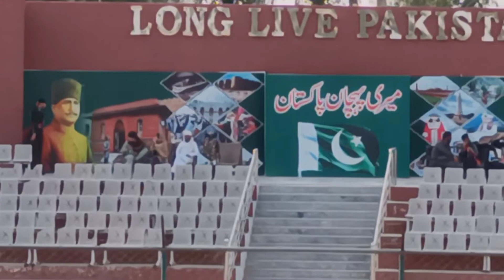Beating The Retreat of Sadki Border, India || Incredible Moments